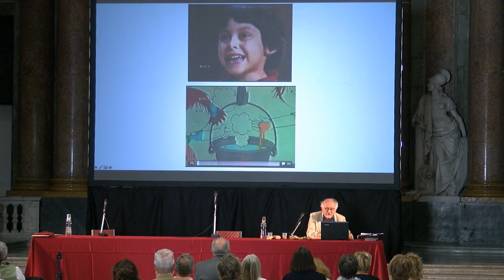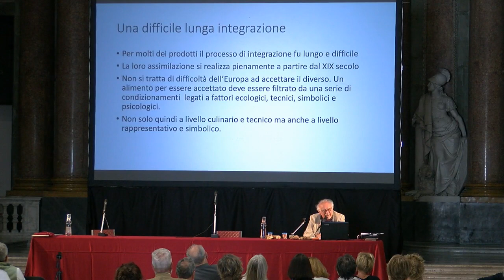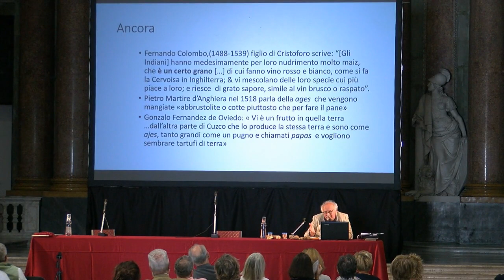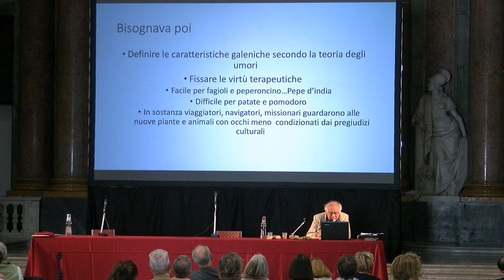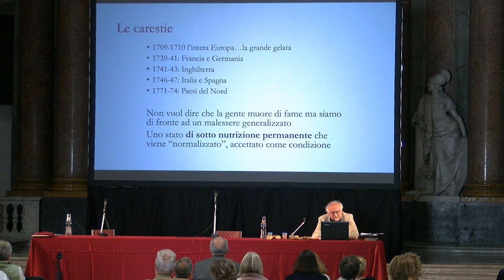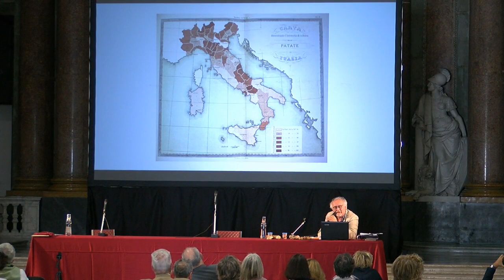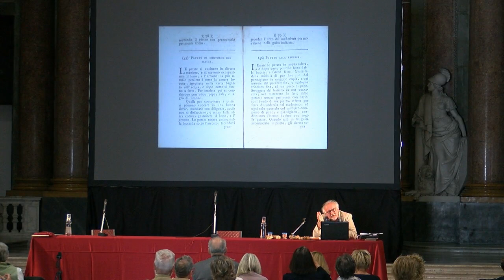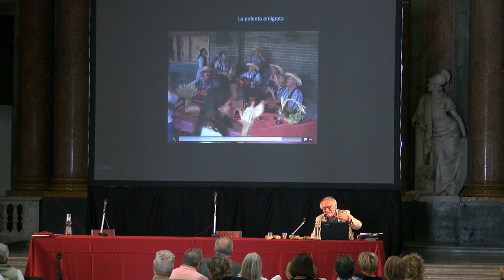Cucina d'epoca - Danilo Gasparini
"Polentoni, mangiapatate e gourmet: oltre la fame, la cucina"